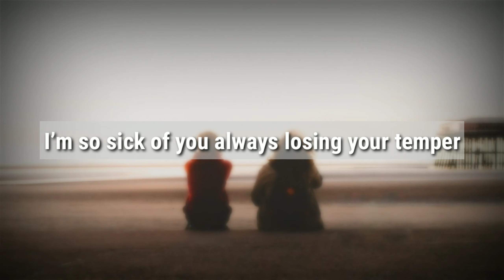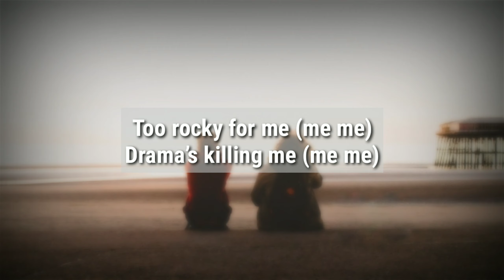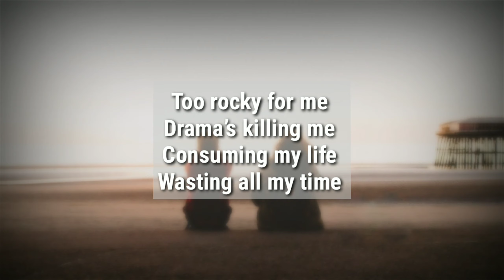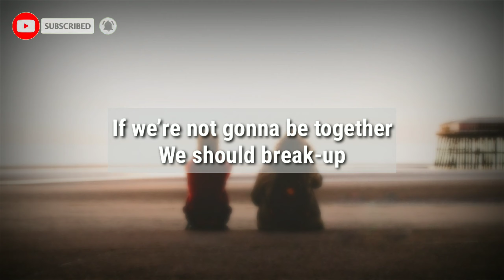Caroline - We should break up ( lyric video )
Music makes you chill, while our Channel present you in way of lyrics to chill your soul.

// 10AD suggestions //